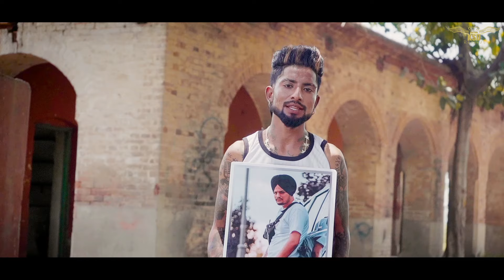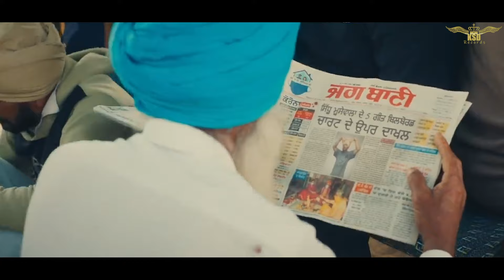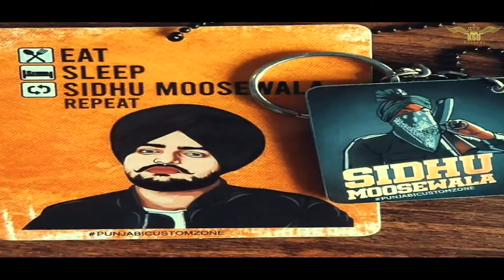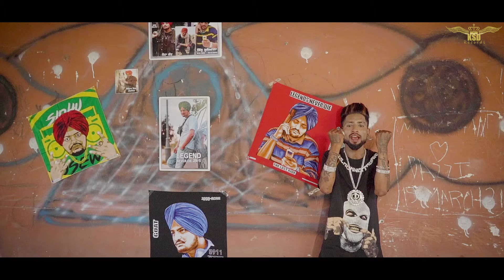Insaff- Tribute to Sidhu Moosewala - K Star- KSD Records USA - New Punjabi Song- Full Music Video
Insaaf a song is seeking justice for Legendary Punjabi Singer Moosa Jatt Aka Sidhu Moose Wala.

Credits
Song Name- Insaff
Singer - K Star
Music Production- Resun Music
Lyrics - K Star
Dop - Jass Cheema
Video - Manga Durgapuria
Project by - BABA KSD
Company - KSD Records
Special Thanks - Kamal Rayya

Follow KSD RECORDS USA

Please Share this Mix on Social sites (Facebook, Google +, Twitter, etc.) so more people could listen to it!

Connect with Baba KSD
Facebooik- Baba KSD & Kani Singh

KSD RECORDS

We provide song lyrics, music compositions, production, mastering/mixing, poster, event management, graphic design, and publicity services.

Based in New York City, USA. We also do international collaborations and promotions of your music albums. Your complete music video/audio production solution.

We also manage artists from India, America, and Canada.

Tags-